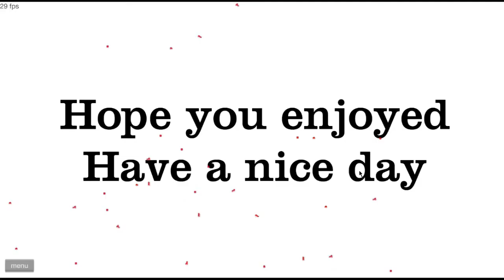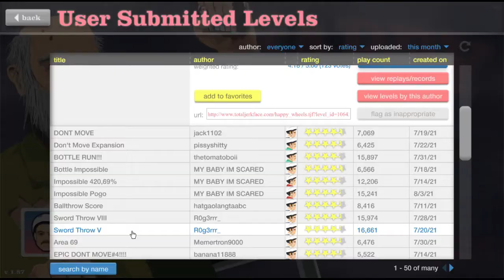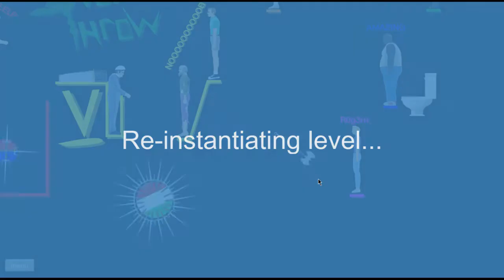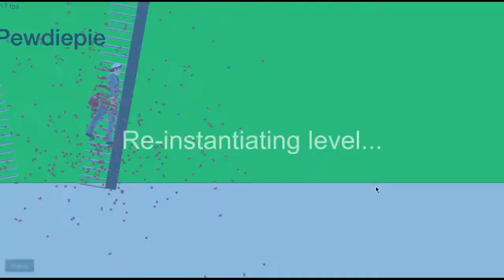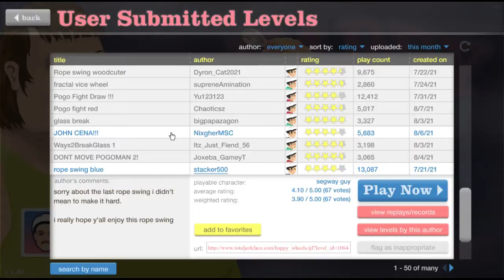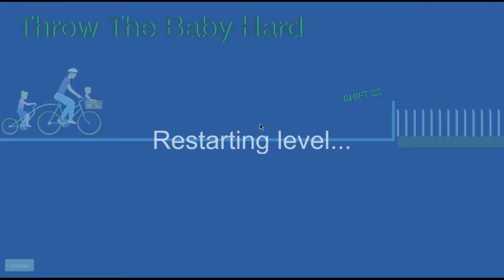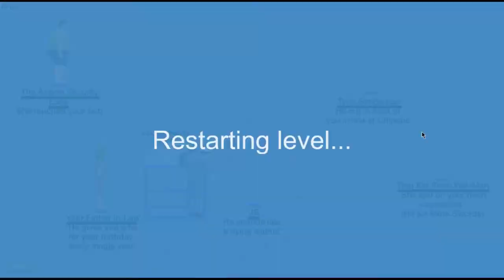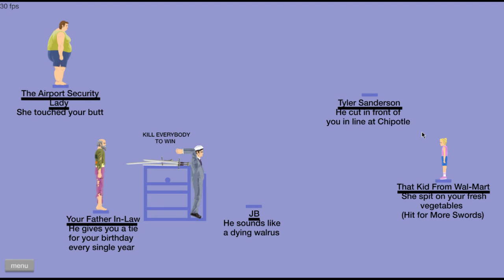A lanzar espadas!! ⚔